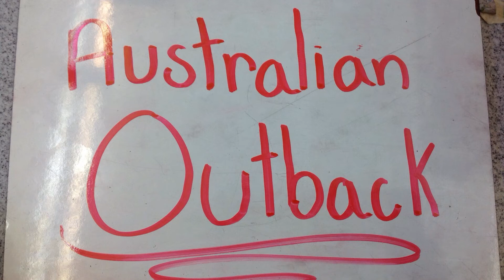Australian Outback by Elizabeth F., Laine C., Ben D., Thomas M. (6-8 Band)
The problems facing the Outback and the solutions to fix them.